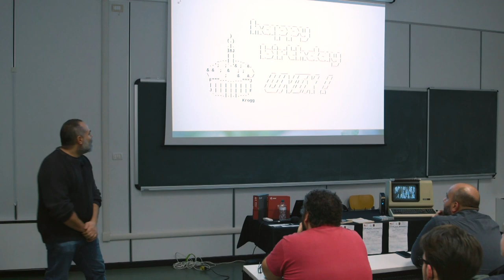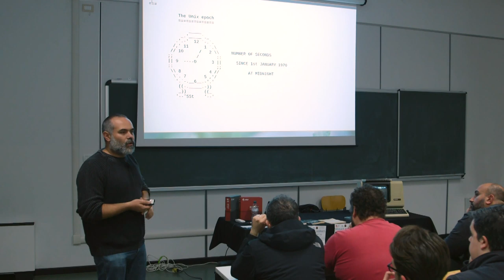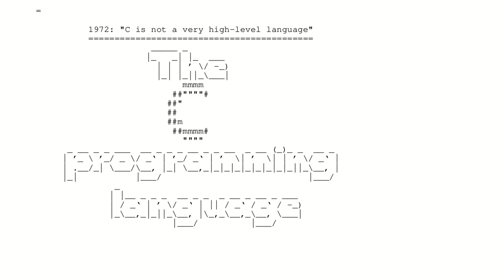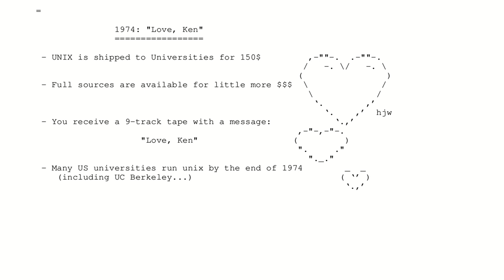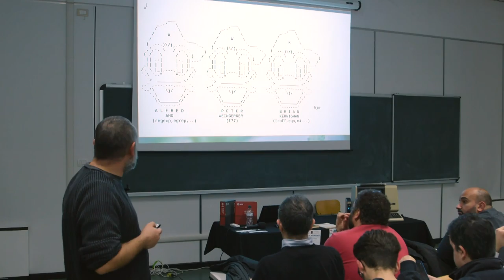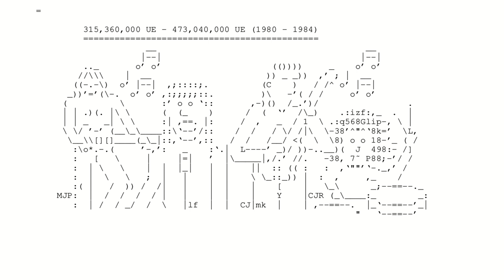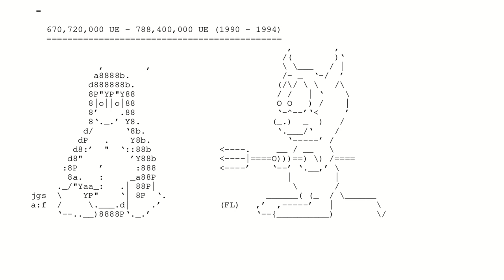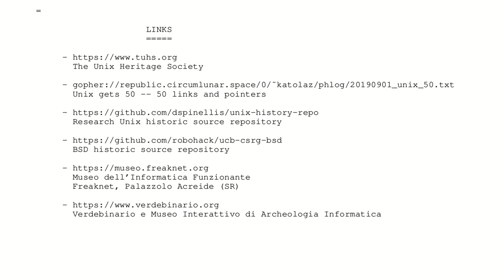50 years of the UNIX Operating System. Myths, legends and quirky stories.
LOVELACE MONDAYS - Secondo Incontro

Lunedi 2 Dicembre 2019 Dipartimento di Matematica e Informatica, Cubo 30b (II piano) - UniCal, Rende

ore 18:15
"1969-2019: cinquanta anni di storia del sistema operativo Unix. Miti, leggende, e storie di ordinaria follia"
- talk e piccola mostra interattiva a cura di Vincenzo "Katolaz" Nicosia, MusIF / Queen Mary University (Londra)

ore 19:15
Torta e brindisi per il 50° compleanno di UNIX

Lovelace Mondays è un ciclo di incontri tematici a cadenza mensile sulla storia dell'informatica a cura del Museo Interattivo di Archeologia Informatica (MIAI) di Cosenza, del Museo dell'Informatica Funzionante (MusIF) di Palazzolo Acreide (SR) e del Dipartimento di Matematica e Informatica dell'Università della Calabria